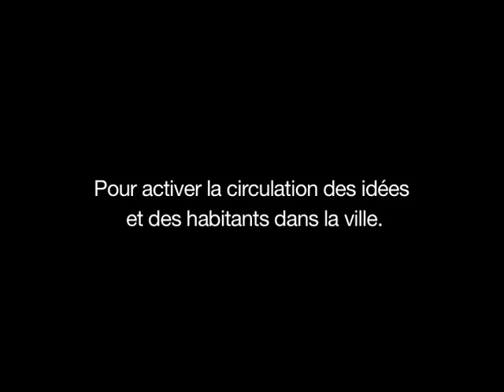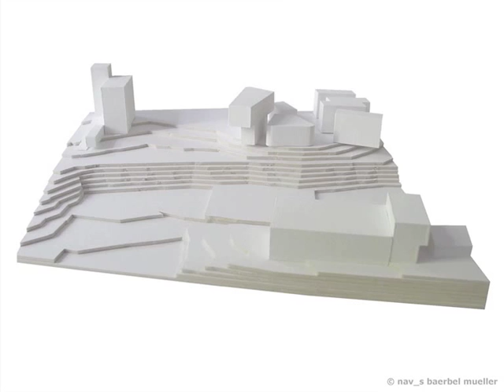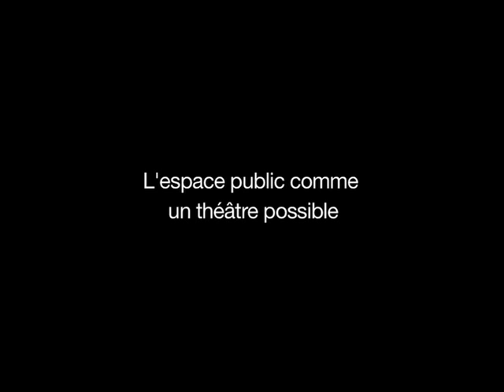Interview du chorégraphe Faustin Linyekula, fondateur des Studios Kabako à Kisangani en RDC.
Kaba Kaba Network présente une série d'interviews vidéos intitulée "Vous avez dit politiques culturelles?"
Interview réalisée par Ayoko Mensah. Images, son et montage : Laurent Lafuma et Freddy Mutombo.